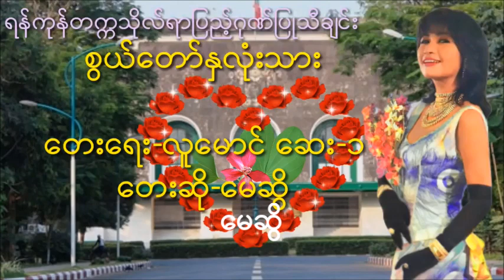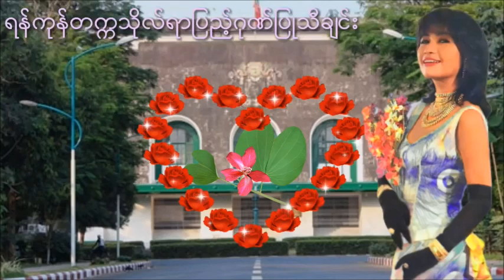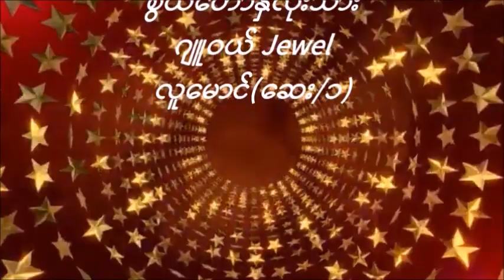4. စွယ်တော်နှလုံးသား (May Sweet/Jewel/Treasure aung/Ei Ei+Chan Myae Maung Cho)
#4 Versions collection
လူ‌မောင်ဆေး၁